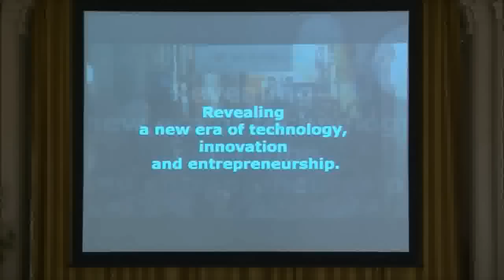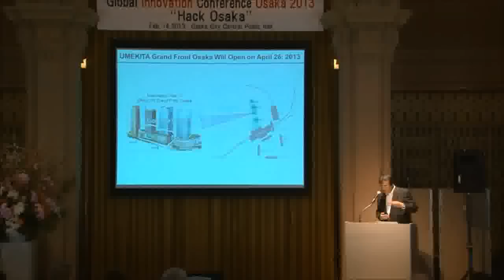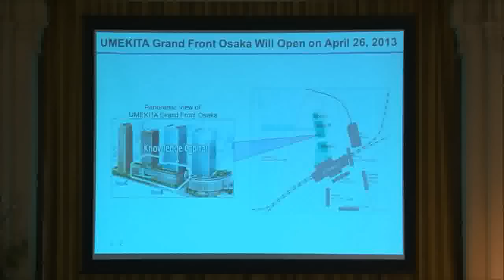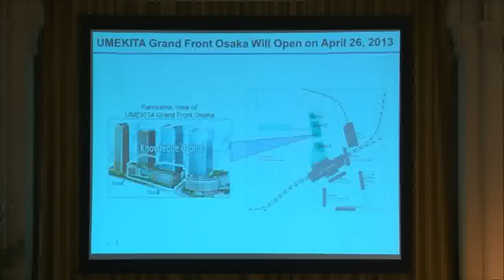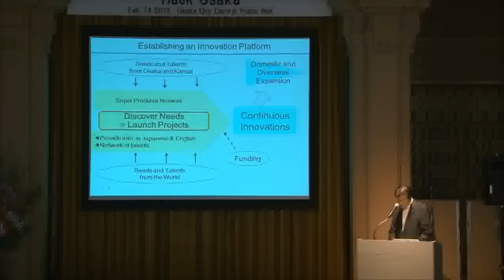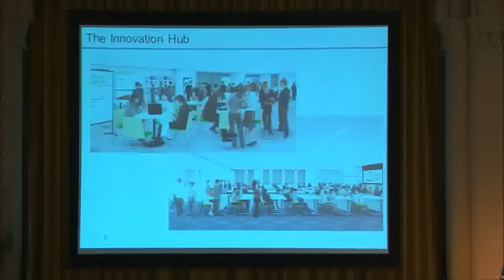Opening Remarks - Global Innovation Conference Osaka2013 - / February 14th, 2013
Osaka City is now promoting a project named "Global Innovation City" to attract capital, technology and talent from around the world. The project was launched with this conference on February 14th, 2013.